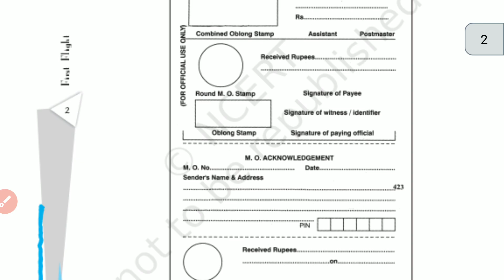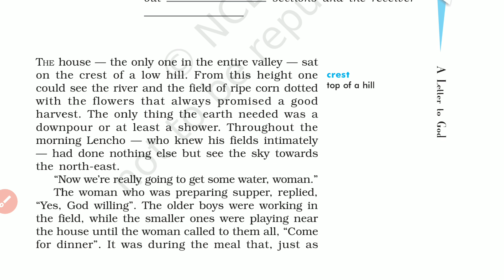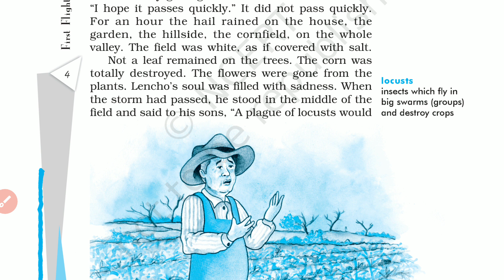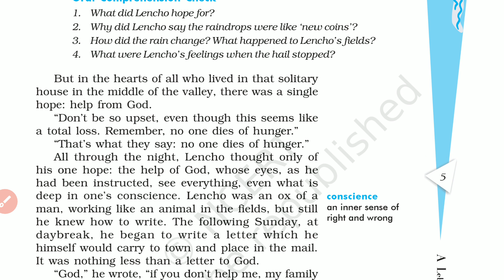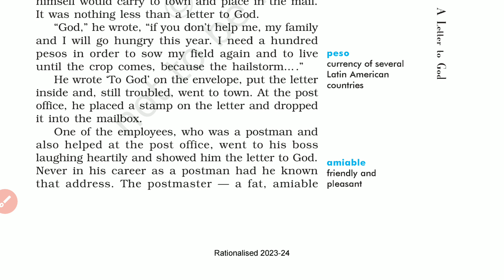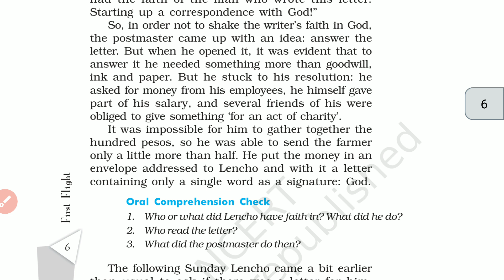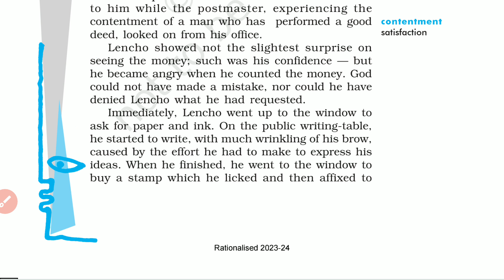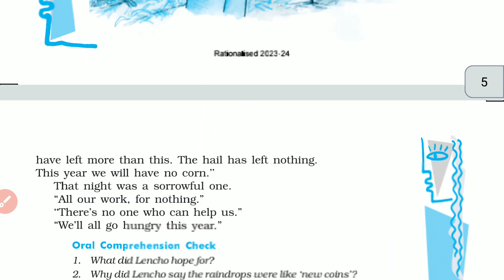A letter to God | Class 10th English | Chapter 1